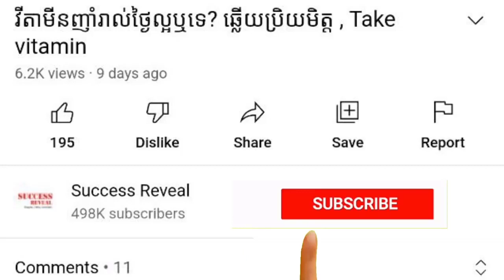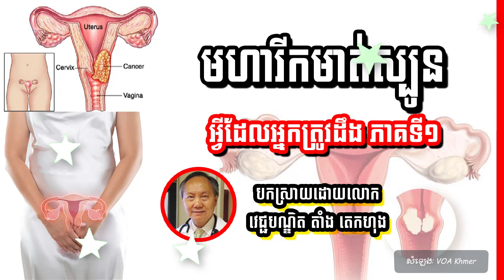ជំងឺមហារីកមាត់ស្បួន៖ មូលហេតុ រោគសញ្ញា និងវិធីព្យាបាល ភាគទី១ , វេជ្ជ. តាំង តេកហុង​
In this video we want to show you about ជំងឺមហារីកមាត់ស្បួន៖ មូលហេតុ រោគសញ្ញា និងវិធីព្យាបាល ភាគទី១ , វេជ្ជ. តាំង តេកហុង​ , SUCCESS REVEAL

អ្នកជំនាញ​វេជ្ជសាស្ត្រ​គឺ លោក តាំង តេកហុង វេជ្ជបណ្ឌិត​ខ្មែរ​នៅ​ទីក្រុង Jacksonville រដ្ឋ Florida សហរដ្ឋ​អាមេរិក ថ្លែង​ថា ជំងឺ​មហារីក​មាត់​ស្បូន​ជា​ជំងឺ​.
ចូលរួមក្នុងក្រុមរបស់យើង:
✮✮✮✮✮ Enjoy!

✡ ABOUT US ✡
.: Why We create SUCCESS REVEAL channel :.
1. To inspire, Motivate, create new entrepreneur
2. Share Business knowledge, Entrepreneurship, Success
3. Free Business Education Online